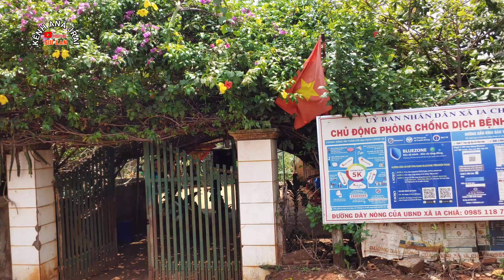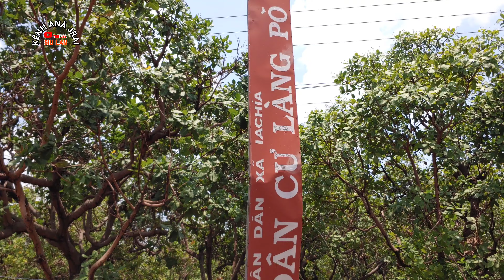Khám phá PLEI PŎ - làng nhỏ bé nhất - IA CHÍA & Ghé thăm nhà em vũ tiến tây nguyên tv - siu lan